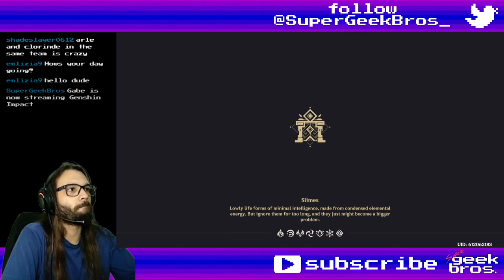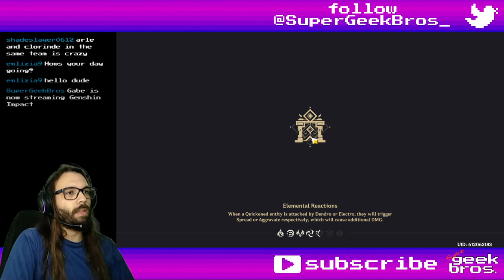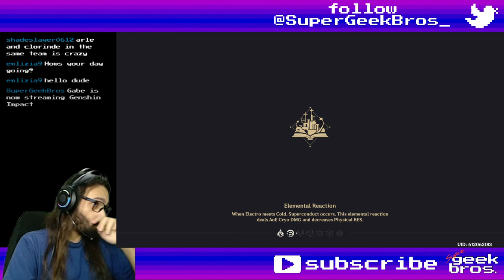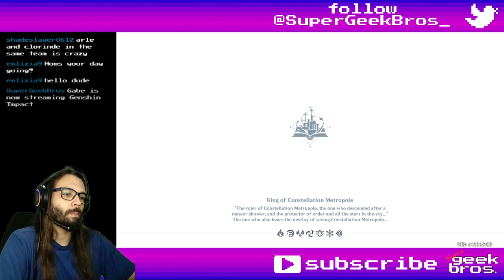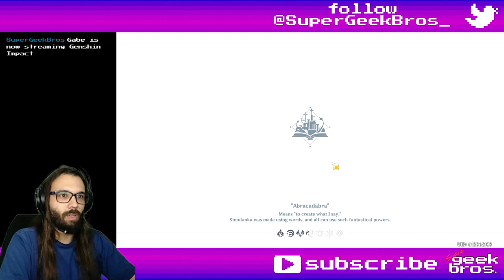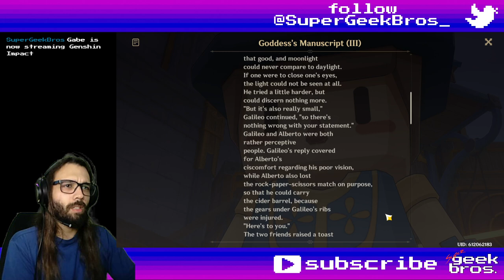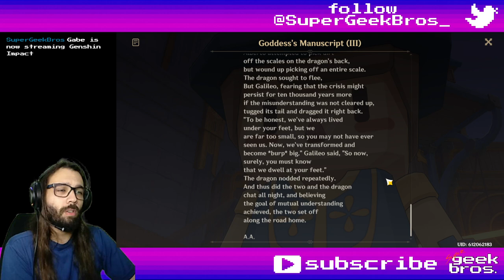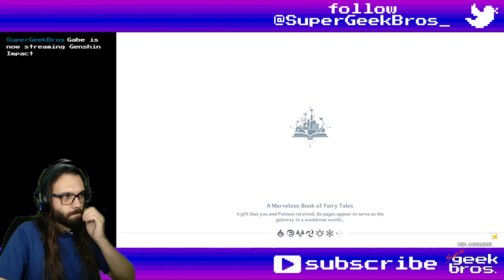Summertide Scales and Tales - part 2 | Genshin Impact event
00:00 Summertide Scales and Tales: Page III - Until the End of the World
01:56:00 Narration Footnotes part 2

Title: Summertide Scales and Tales - part 2 | Genshin Impact event